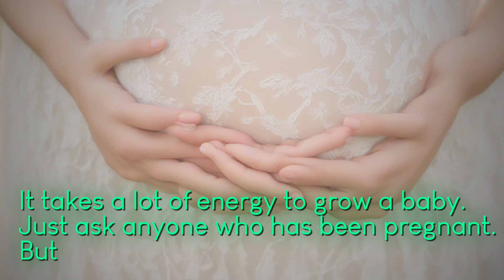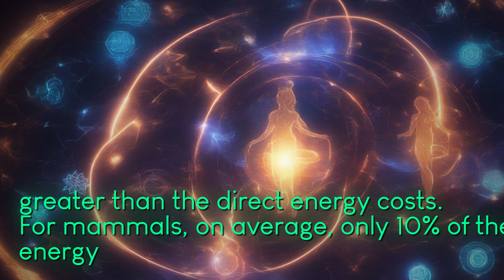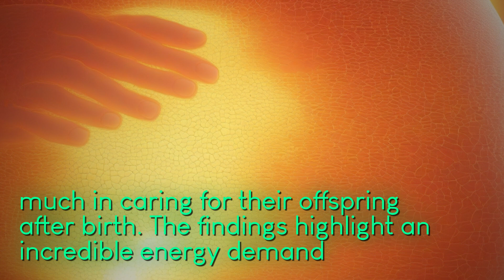The Incredible Energy Demands of Pregnancy: Surprising Findings Revealed by Science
Watch fascinating YouTube video discussing recent study published journal Science Australian researchers incredible energy demands human pregnancy study estimated human pregnancy requires almost dietary calories months majority energy going mother own body rather developing foetus discovery challenges previous assumptions energy costs reproduction sheds light high indirect costs associated being pregnant mammals researchers found warm-blooded mammals humans have invest significantly more energy pregnancy compared cold-blooded animals study also highlights differences energy expenditure species provides insights animals have higher indirect costs pregnancy others Overall study offers new perspective metabolic demands reproduction significant energy investment required pregnancy mammals Stay tuned more intriguing findings insights groundbreaking research